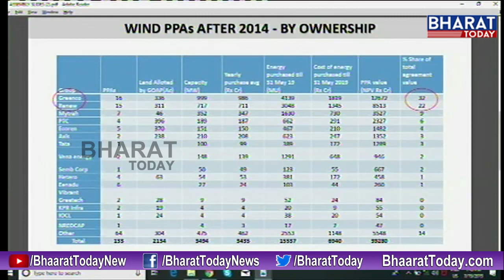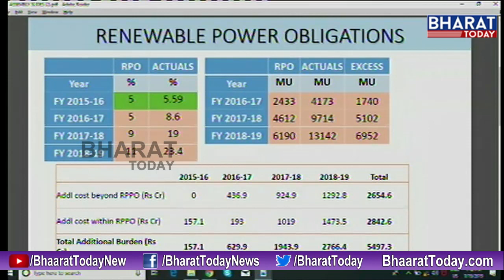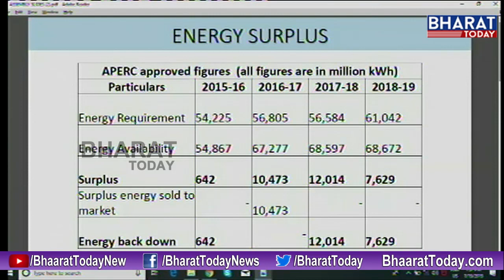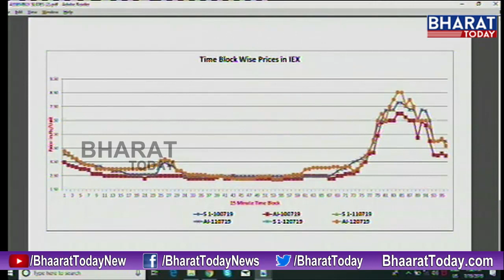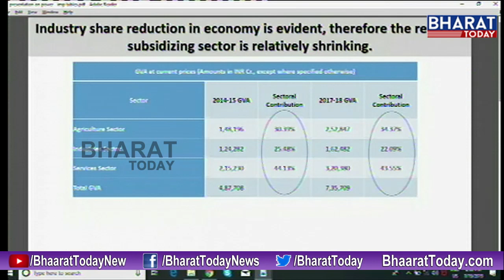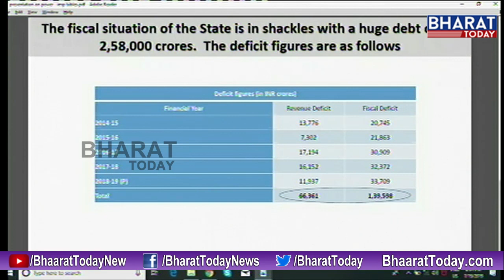చంద్రబాబు కి చెమటలు పట్టించిన సీఎం జగన్ | AP Assembly Budget Sessions 2019